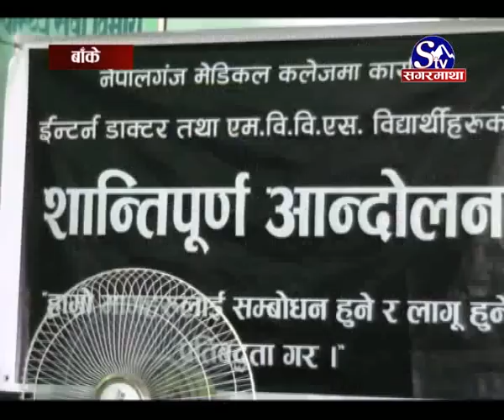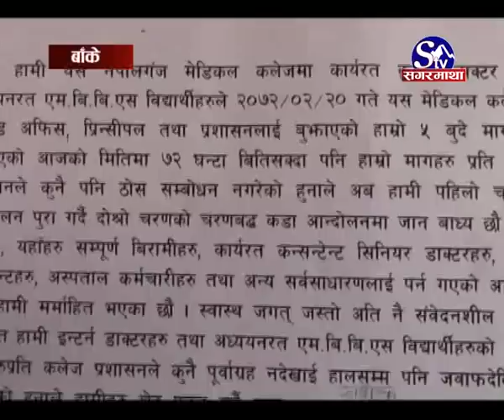नेपालगञ्ज मेडिकल कलेज शिक्षण अस्पतालका सबै सेवा ठप्प